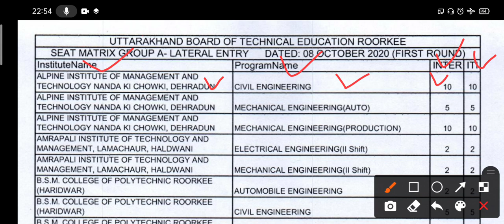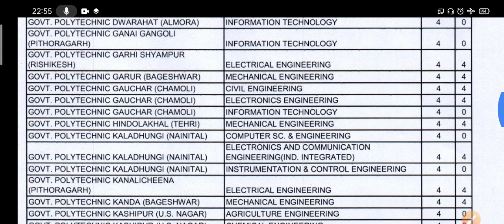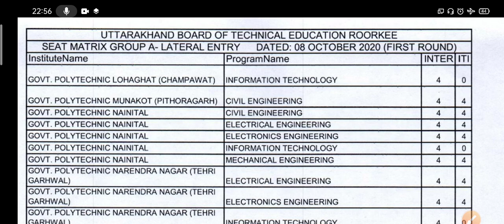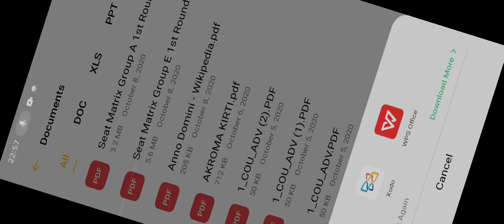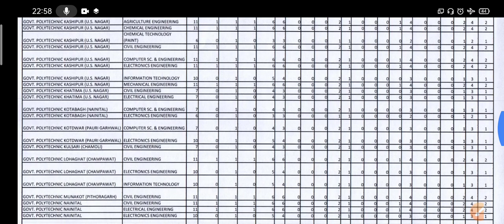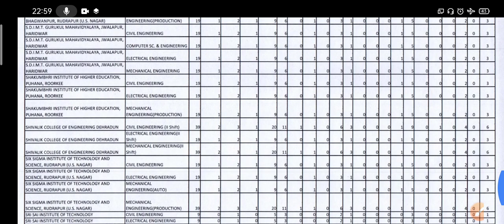1st round counselling seat matrix group A ,E || ubter counseling 2020